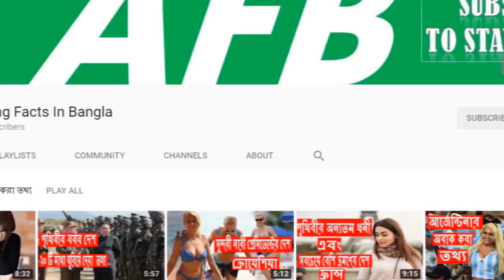ডঃ খোন্দকার আব্দুল্লাহ জাহাঙ্গীর এর জীবনী | Biography Of Dr.Khandaker Abdullah Jahangir In Bangla.